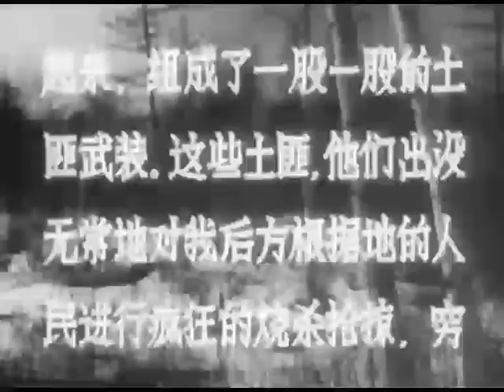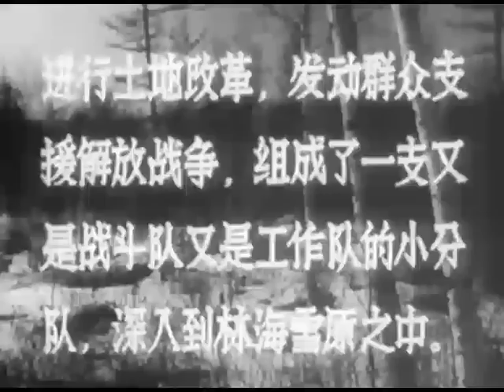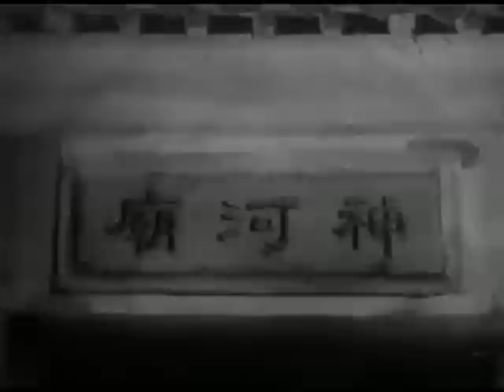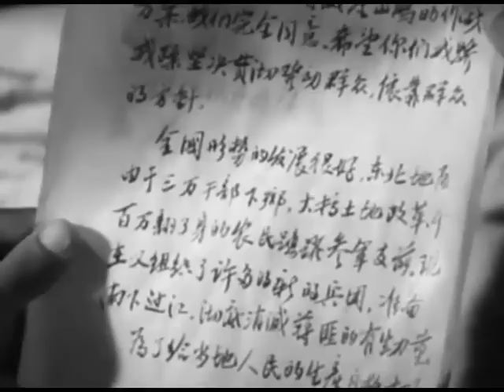红色经典电影《林海雪原/TRACKS IN THE SNOWY FOREST》 | 张勇手 王润身 梁志鹏 张良等主演【捷成华视华语影院】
1946年冬，人民解放军派出一支剿匪分队，在团参谋长少剑波（张勇手 饰）带领下，深入土匪出没的林区，发动群众实行土改，同时打击盘距在深山里的土匪。一天，小分队在河神庙发现匪徒一撮毛（孟庆芳 饰）的踪迹，设巧计活捉了他，从他身上搜出一张先遣图，通过审讯得知，匪首座山雕（毕钰 饰）要在大年三十晚上摆百鸡宴为自己庆寿。经研究决定，派侦察英雄杨子荣（王润身 饰）化装成土匪胡彪深入虎穴，将来配合小分队里应外合智取威虎山。杨子荣上山后，座山雕并不信任他，经过三番五次较量，最后又献上先遣图，这才打消座山雕的疑虑，他封杨子荣为上校团副和百鸡宴的大总管。杨子荣利用这有利身份对威虎山的军事布署做了全面侦察了解，并巧妙地将情报送了出去。万事俱备，只欠东风.

中文名：林海雪原
导    演：刘沛然
编    剧：刘沛然、马吉星
片    长：117分钟
上映时间：1960年
类    型：动作 / 战争